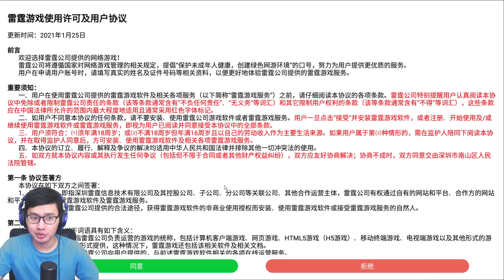T*I LALET Bercocok Tanam - Mole's World (Android)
Gamenya mirip Harvest Moon tapi online dan ini adalah game MMO. Masih bahasa China dan juga masih tahap test sampai tanggal 2 April. Jika menggunakan akun Guest, hanya bisa bermain selama 1 jam.

Dan buset ternyata downloadnya sudah ditutup jam 5 sore WIB hari ini.

Bahasa : China
Game Size : 1,4 GB
Bermain di LDPlayer